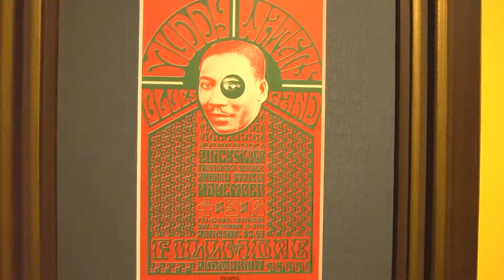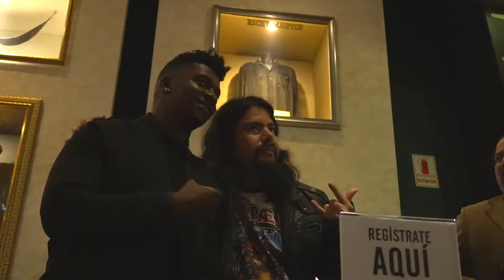TOSIN ABASI CLÍNICA IBANEZ PERÚ